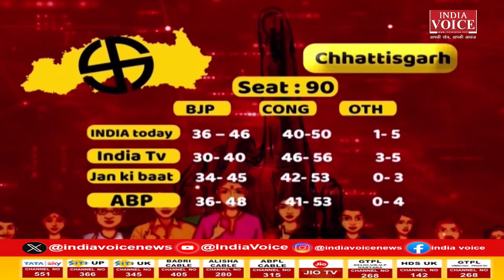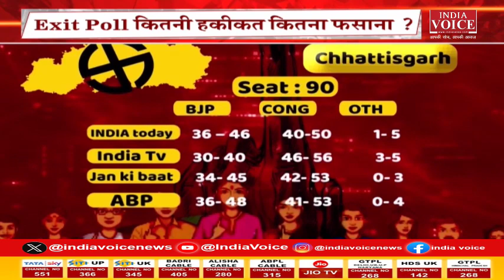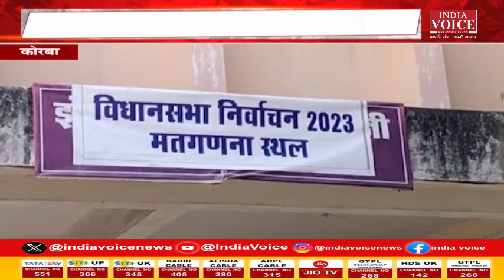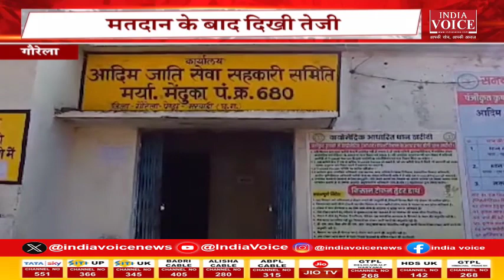Chhattisgarh की तमाम बड़ी खबरों से Updated रहने के लिए देखते रहें IndiaVoice न्यूज़।